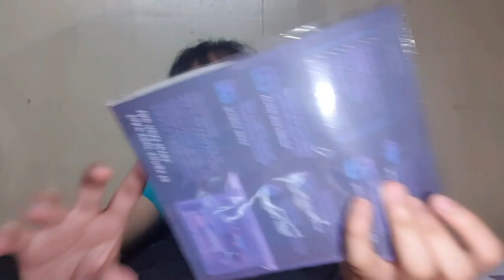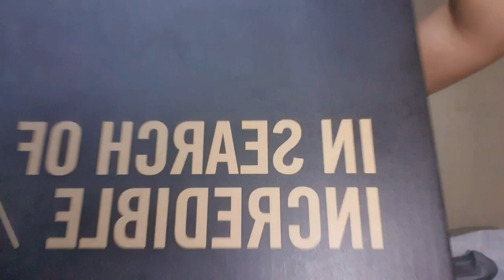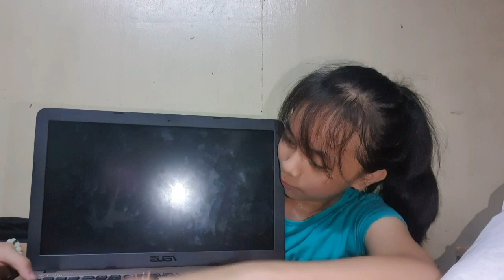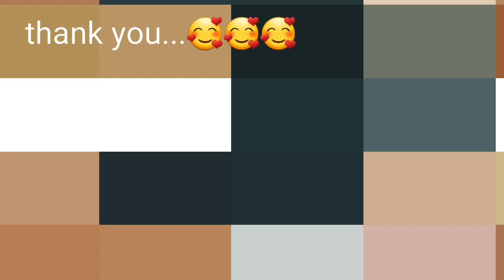ASUS X540MA-GQ107T/UNBOXING my OWN LAPTOP